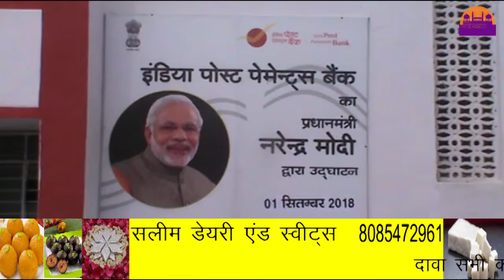HEADLINES 30-08-2018 ||REWA DARSHAN